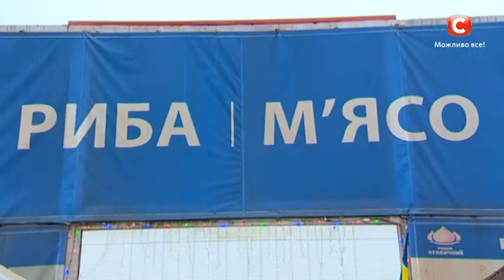Врятуйте нашу сім'ю. Сезон 5. Випуск 3. Частина 2 з 4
↓ Больше полезного ниже! ↓
На реалити «Врятуйте нашу сім’ю» обратилась 36-летняя Евгения Куренная, которая уже пыталась наладить отношения с мужем Александром Кирильченко в проекте «Детектор брехні». После разбирательства в студии, женщина попросила возлюбленного уйти от него и оставить их с дочерью от первого брака в покое. Однако спустя небольшое количество времени пара снова воссоединилась, и их жизнь стала прежней — полной ссор и оскорблений.

«Спасите нашу семью» -- семейное реалити-шоу. Героями программы являются семейные пары, находящиеся на грани развода и желающие сохранить свой брак.

Специалисты, работающие на проекте, помогут мужу и жене прийти к взаимопониманию и решить застаревшие семейные проблемы.

Для того чтобы лучше понять друг друга, главные герои проекта на один день поменяются своими обязанностями: муж пойдет на работу жены вместо нее, а жена -- вместо мужа на его работу. После этого психологами проекта будут разработаны правила, выполняя которые супруги смогут наладить взаимопонимание.

Данный проект направлен на профилактику разводов, социальную адаптацию главных героев, психологическую помощь детям из семей, находящихся на грани развода, и налаживание отношений между поколениями в семьях.